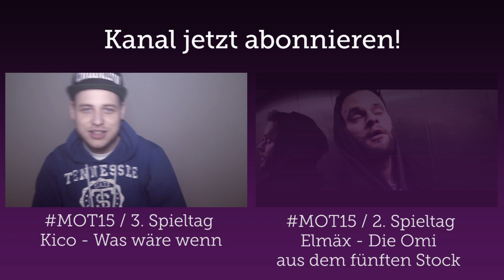Elmäx - Schöpferkurs feat. Djin (prod. Zimmermann) MOT15 (Archiv)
Gitarre: Elias (Der Plot)